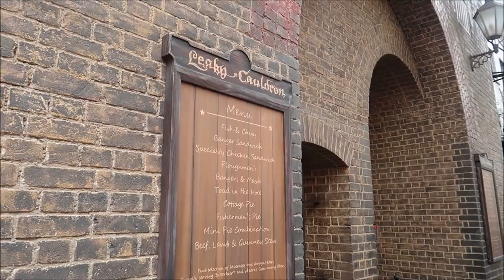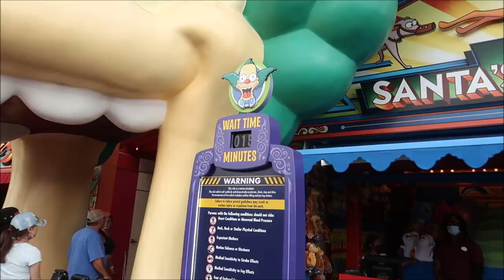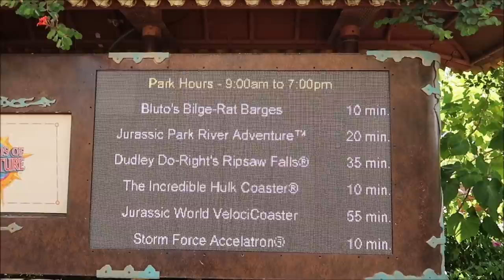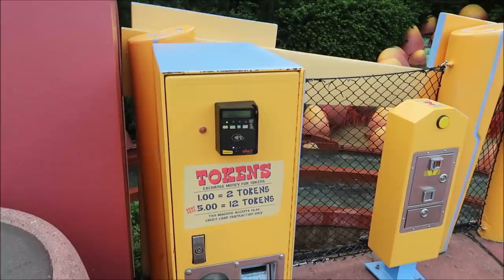Universal Studios Orlando Oct 2021 | Orlando Informer Vs PMM The Loser Gets Soaked & BEST DAY EVER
Check Out @TaylorStrickland Video

Orlando Informer Meetup takes place in Orlando, Florida at Universal Orlando Resort on November 19-20, December 3-4, and 10-11, 2021.

Highlights of our winter 2021 OI Meetup:

Jurassic World VelociCoaster
Speeding through the jungle, rising high above the terrain, it’s Jurassic World VelociCoaster. Board your vehicle for a high-speed dash through the park’s Raptor paddock. You’ll feel the rush of the hunt as you race alongside these nimble predators, twisting and soaring above the land and water.
See the parks in a whole new light
Walk the streets filled with holiday decorations and lights strung almost everywhere you go, including Seuss Landing™ and The Wizarding World of Harry Potter™.
And more!

3211 Vineland Rd
PMB# 244

 Bill Serratore
Daniel Brough
Rikkisalmond
Jackie Gohl
Makaria Chthonic
Benjamin Haley
Holli Tippl
Kip G Meseck
Peter Mackey
Bob Hicks
Mike Ferrell
Angela
Darren
Tarrek Shaban
Paolo Ciniello
John Sorrell
Jef
Steven Gray
John & Lucy Stansberry
Mackensey Kubina
Mery Fernandez
Ebner2013 (Aimee & Ryan Ebner)
Andrew Tait
Frederick Pearsall
Tobi Scaggs
Tim Komosa
Brandon SMITH
James Aiken
S. White
Alex Wells
Mary Gater
Jason Zak
Michael Wheeler
Judy Ko
Keith and Pam Thomas
Jennifer Durham
Frank Corey
Mellie Moo
Joshua Shay
Deborah and Mike Adler
Jesse Reed
Ryan C.
HP Mystic Maven Kat
Adam Puscavage
Joann Mui
Mandy Felix
MCW T-Bram
Jeff MacConnell
Shannon Blakely
Robert & Kimi Bourret
martin fey
Lisa Orr
Samantha Brown
Haley Mays
Ed Chapman
Heyday Travel Company
Jacqueline Anzuini
Anne Bay
Brian Tapio
Annie Garrison
Richard & Kathi Baumgarten
Bill Byers
Kimberley Lewis
Erica Siliato
chad morgan
Robert Summers
Maddie Penk
nancy mccombs
Rita Lee
Susan Poynton
Brittany Karsten
Timothy McDonald Jr
Lisa walker
Jess Schoonover
Sandi Wooley
Lisa Desilets
Kelly Gazzola
Sheyenne Boerker
Dio (Dee-Oh) & Steve Castner
Laura Will
Erika Magnus
Heather Szymczak
David P
Richarda Moss
Friend From TN
Jon Brooks
Shelley Powers-Pearson
Bonnie Wilson
Misty Stanton
Andrea Luttrell
Kelli
Sharon Langone
Lisa Klukas
Lars Steenberg
Maja Christensen
Andrea& Brady Hakuna-Mock-tada
Lisa Beachy
James Steffenson
Emma Still
Alma Steinhilber
Melanie Watson
Michelle Shervino
Karlee Tharp
Nicky Blakeman
Team Us
Jared Lopez
Corinne
Savannah Sanders
beelsberg
Matt Johnson
FlynnLives
Rich Lazar
Stephen McIlhenny
James Zieske
Terry, Tina, James and Adam Moore
Shaun
Carman & Melissa Hogan
DOM
Tonya Gust
Al Bob
Caryn Haywood
kevin way
Richard
Lauren Youngberg
Pam and Greg
Chad Barker
Jackie Pillinger
Dan Hatfield
Elissa Schmidt
Liam and Polly Jordan-Martin
Sue Burnham
Jeff Renfrow
Andrew Singer
Tasha Burns
Karin Misdom
Mat Saunders
Neil Roberts
Keith Lousley
Tiffany Balbuza
Lindsay B Wilson
Steve W
Andrew Frueh
James Emory
Catherine&Chris
Gary Woodruff
Disney Oma Carr
Wendy Reinmiller
Marcie Lee
Jennifer Priest Rupert
JT McWilliams
Theresa Asperti
Kate Francis
Will Culbertson
Billy & Becky in NOLA
Stephanie Wheeler
Jonathan Wyman
Sparrøw Rollins
Dustin Whitfield
Jeff Blacker
Alexondra Lee
Ron Fox
Nickr2190
Tracie Hess
Lee Taylor
Jennifer Stewart
Mark Iori & Cindi Gray
Googly BearKEB
Rollerblades451
Brian H
Rebecca Anderson
Jenny Walter
Ashley Short
Jon May
SAra Knight Henthorn
Lisa A
Jenni
Ian Boldsworth
Kim Wilson
Mat Piscatella
Heather Ludwig
Bill Barsh
Bobby Tyning
Sarah
The Williamson Family
Kirk Hofeling
Josh
Sherman_117
Janet S.
Ashley Whitaker
Stacie Webster
Patricia Jean
Joy Frye
Heartland Family Adventures
Blake McAskill
Britt Graves
Paige Elliott
Chris Yobb
Arthur Childs
Monica and Jason Keller
Jessica Fox
Carol & Haley Hospodar
ALEXSANDRA WATSON
Troy Parker
The Zimmermans
Mike Wennmacher
Prinsez54
Liz W
Eric Eggink
Bobby Preteau
Chad Jennings
Rachel Son
Stacy Ludwig
Ryan Tyler
Victoria Thompson
ERNIE NOLTE
Mike Elliott
Tamara and Patrick
Robert Belliveau
Tina Spicer
Edward Williams
Kayla Barnett
Kristi Mikle
James Connelly
Susan, Matthew and Hannah Alley
Ann Kennedy
Jill Burns
Guy Turnquist
Shane Hebert
Christine Beebe
Sheryl Potter
ScubaCat3
Texas Takes
Beth C. Jones (Legally Disney )
Jesse Burrows
Brock Belinske
Tracey Armstrong
Thomas Young
Mary Place